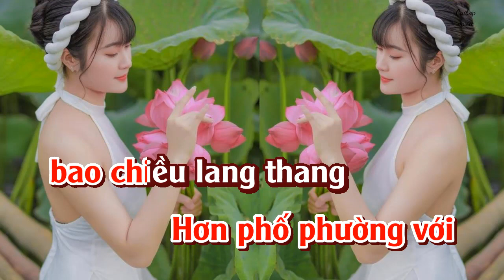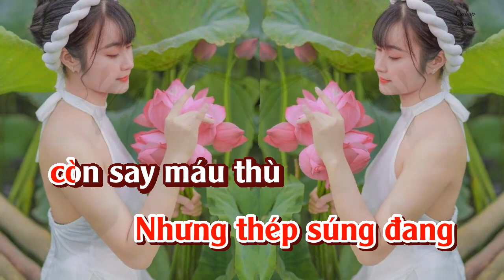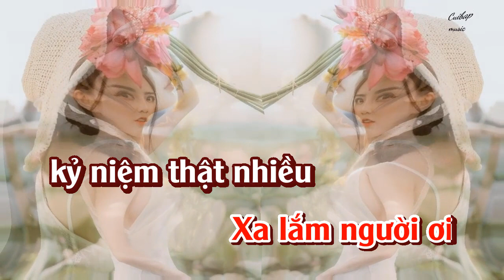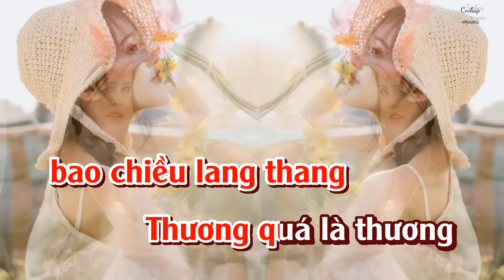Lính xa nhà | Karaoke tone nữ | Cùi bắp music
karaoke nhạc xưa trước 1975